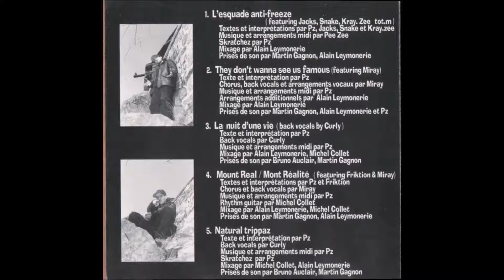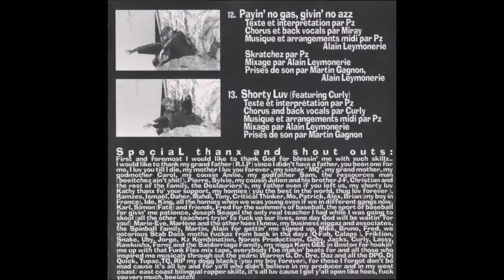Peezee - Tha Sky KoneKta (Full Album) (1999)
1. L'esquade Anti-Freeze
2. They Don't Wanna See Us Famous (Feat. Miray)
3. La Nuit D'une Vie
4. Mount Real/Montréalité (Feat. Friktion & Miray)
5. Natural Trippaz
6. Perspective 99'
7. Disgracious Thoughts (Feat. Friktion)
8. Stricktly Fo' Tha Ridhaz (Feat. Miray)
9. The Sky Konekta
10. Memories (There Fo' Us)
11. L'argent Mène, L'argent M'aime (Feat. Ramzes)
12. Payin' No Gaz, Givin' No Azz
13. Shorty Luv (Feat. Curly)